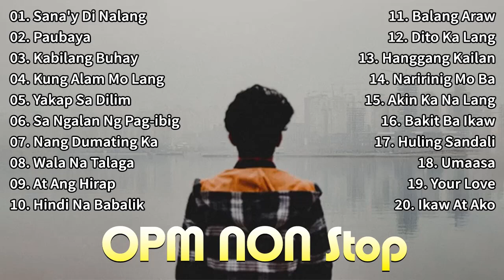(OPM) Filipino Heart Broken Songs - NON Stop💔💔